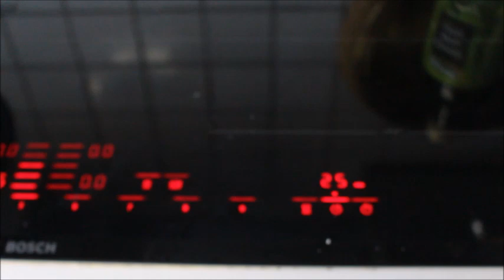BU YÖNTEMLE GECEDEN FASÜLYE ISLATMAYA SON 💯✅ pratik Etli Kuru Fasülye tarifi Nurmutfagi NurGüL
BU YÖNTEMLE BIR GECEDEN FASÜLYE ISLATMANIZA GEREK YOK 1 SAAT ICINDE HAZIR Hemen pişir ye Nurmutfagi NurGüL
Malzemeler
4 avuc kuru fasulye
islatmak icin 2 litre kaynamis sicak su

500 gr dana kusbasi
1 sogan
1 yemek kasik domates ve biber salcasi
4-5 tane kurutulmus biber
siviyag, tereyag, zeytinyagi
tuz, kirmizitozbiber
cay kasik ucunda kimyon
1,5-2 litre sicak su